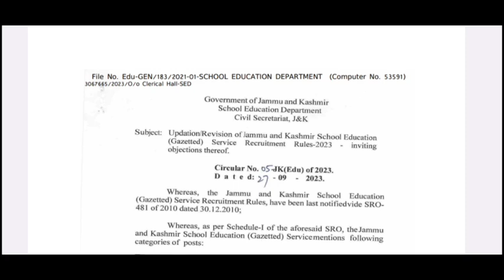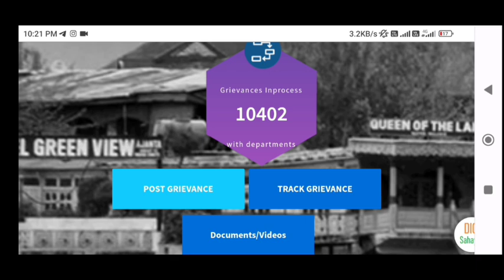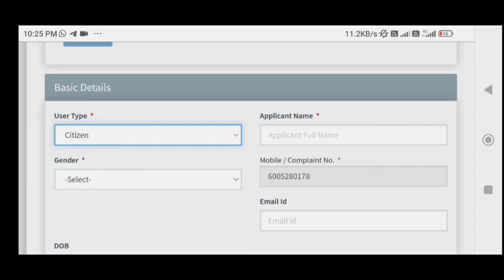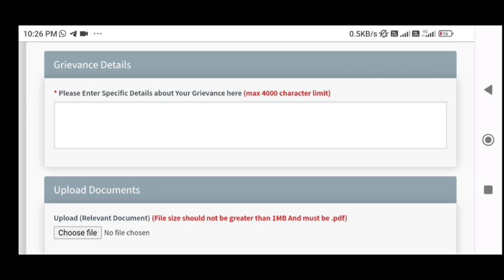J&K 10+2 Lectures Post's|| Changes in Eligibility|| Injustice with NET/SET/ & Ph.D Students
links to join telegram channel